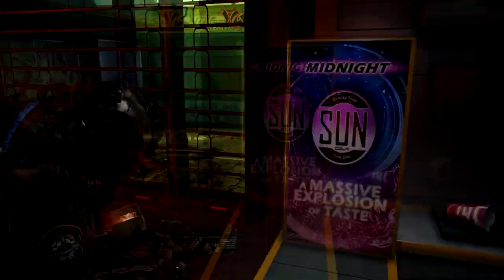DEAD SPACE 3 [COOP] CAPITULO 1 EP 03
Más Dead Space 3 en compañia de @Silinde87. empiezan los problemas !!!
PS3; TiOBeN
x360: TIOBEN_0
Skype: Ti0BeN (en este caso la O es un cero)